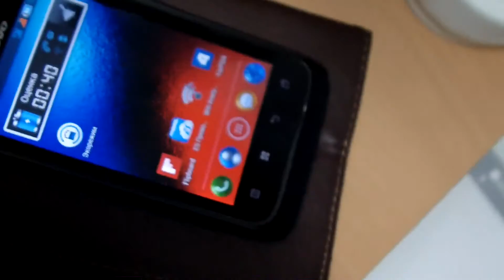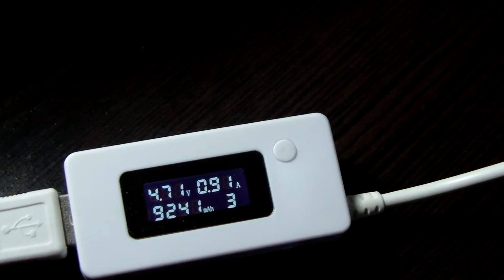Модернизация POWER BANK 4800mAh на15000mAh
Доработка внешнего аккумулятора, увеличение емкости POWER BANK.
Полного заряда хватало на то чтобы зарядить планшет один раз до 100%, второй раз только на 50% и power bank был пуст. Теперь его хватает чтобы три раза зарядить до 100% и еще немного остается заряда.